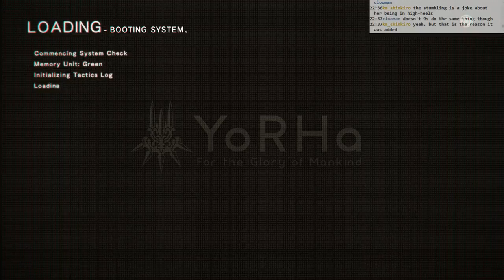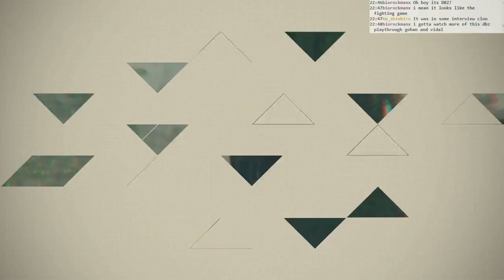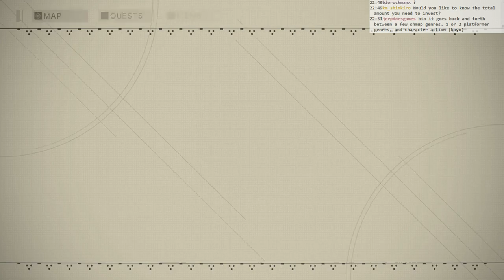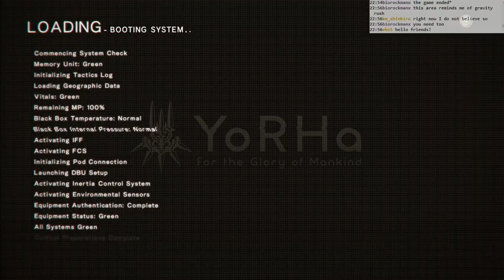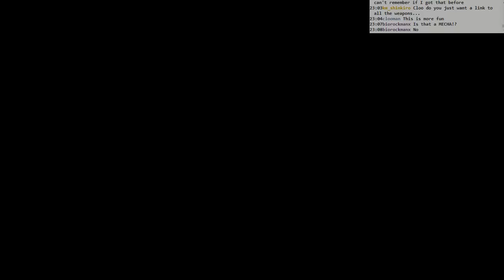Nier: Automata BLIND #015